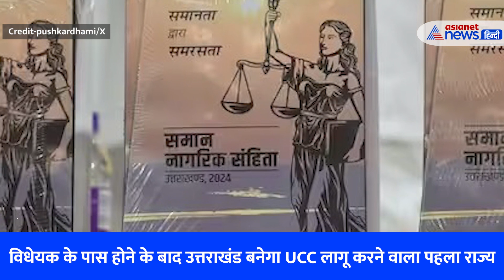UCC Bill की IMP बातें: नाजायज बच्चों को बड़ा अधिकार, खत्म होंगी कुप्रथाएं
उत्तराखंड विधानसभा में मंगलवार को UCC (Uniform Civil Code) बिल पेश किया गया। इस विधेयक के पास होने के बाद उत्तराखंड आजादी के बाद UCC लागू करने वाला पहला राज्य होगा।